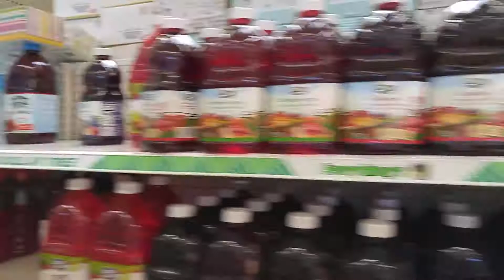FULL walk through of Dollar Tree in Levittown, Ny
Full walk through of Dollar Tree 3767 Hempstead tpke, Levittown, NY